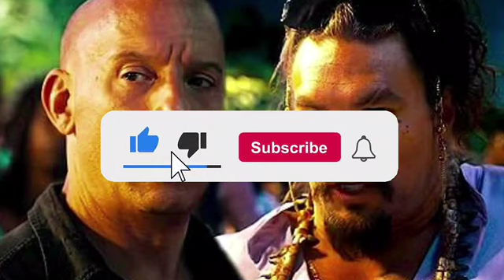Why Paul Walker (Brian O'Conner) won't appear in Fast and Furious 11